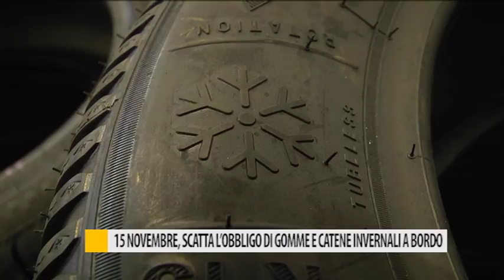15 novembre, scatta l'obbligo di gomme e catene invernali a bordo